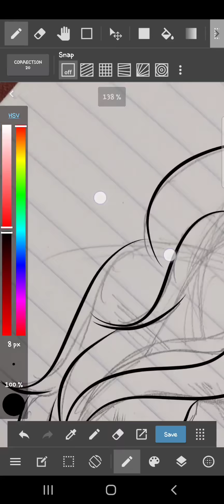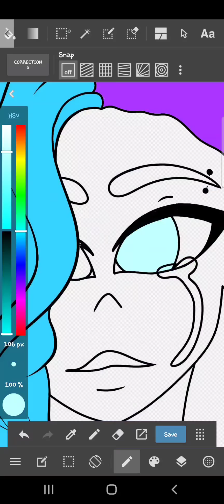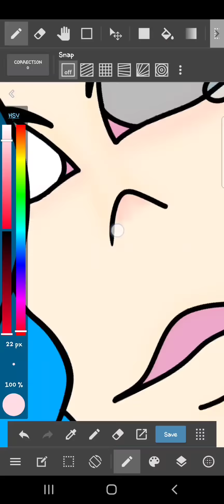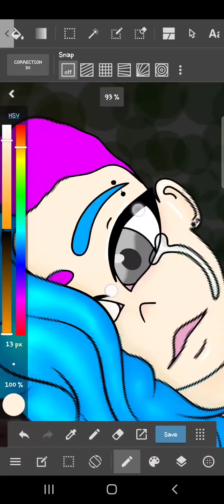OC SpeedPaint :)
This took me roughly an hour and ten minutes to do. I've been struggling with art lately and I'm really proud of this one and the next one I'm going to upload :)
Done with MediBang Paint, Edited and Music with YouCut - Video Editor